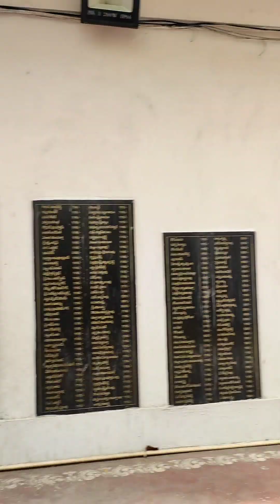శ్రీ విజయ గణపతి దేవాలయం🙏🙏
శ్రీ విజయ గణపతి దేవాలయం🙏🙏 trendingshorts goneviral shortvideo lord devotional Lordganesh